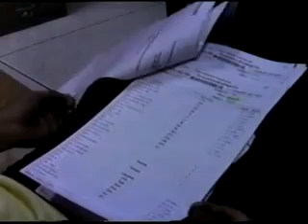Vilac Plus - Cancer chronical renal failure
Two testimonies from Thailand :
Padumgsa Kutakrisda has a cancer.
Champen Natachan has chronical renal failure.
Both talk about the effects of the Vilac Plus Drink.